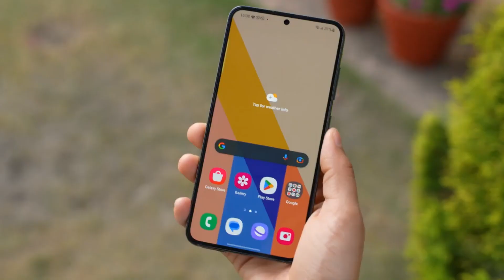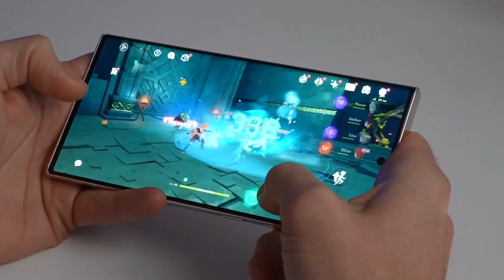Samsung Galaxy S24 Ultra PRICE REVEALED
Here we have the Official Prices of the Galaxy S24 Ultra.